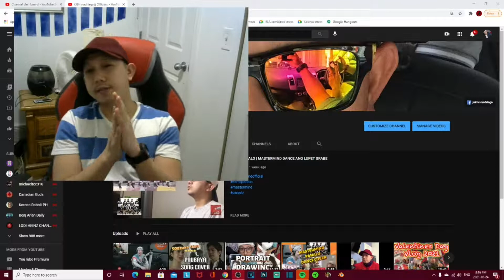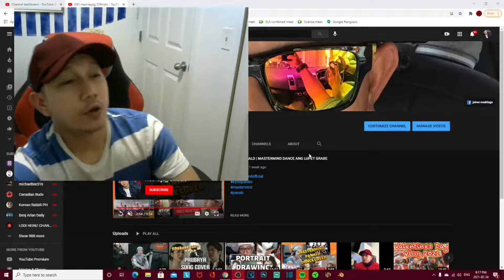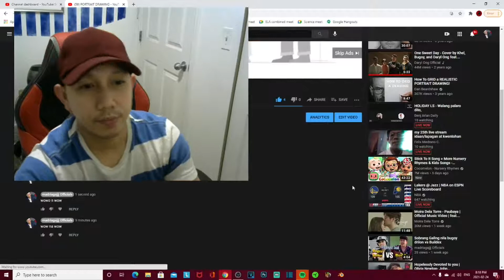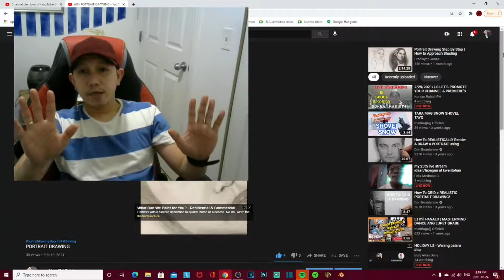HINDI MAKAPAG COMMENT SA YOUTUBE???